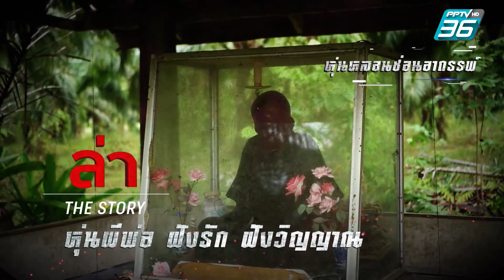รายการล่า | EP.340 ตอน หุ่นผีพ่อ ฝังรัก ฝังวิญญาณ (1/4)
หากพูดถึงหุ่น หรือประติมากรรมปูนปั้น นอกจากจะเป็นงานศิลปะที่ศิลปินต้องการสื่อแล้ว ในบางครั้งก็อาจเป็นที่สิ่งสถิตของสิ่งเร้นลับบางอย่าง
 การปั้นหุ่นนั้นแทนตัว หลายคนเลือกจะปั้นไว้เพื่อรำลึกถึงผู้ที่จากไป  แต่หุ่นแทนตัวที่ว่ามีลักษณะเหมือนกับตัวจริงทุกอย่าง ก็คงยังไม่เหมือนเท่ากับหุ่นที่นำร่างของคนตายมาปั้น